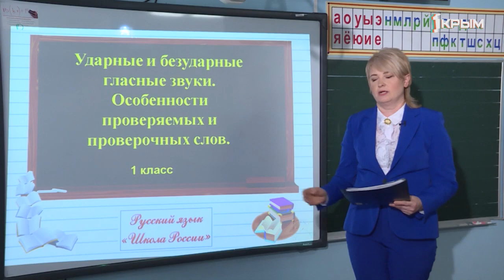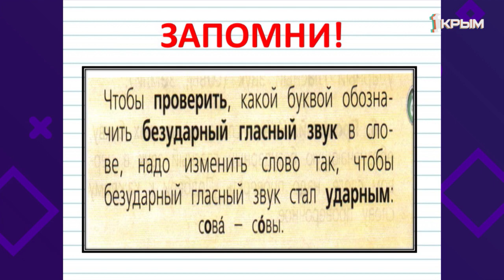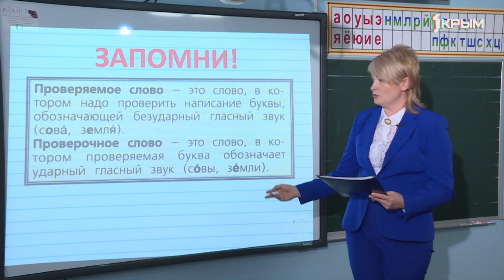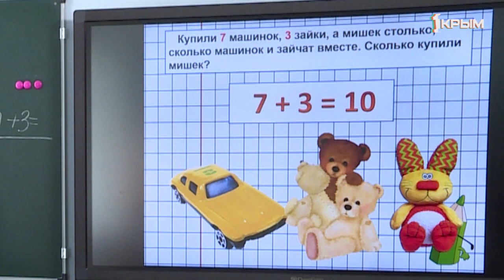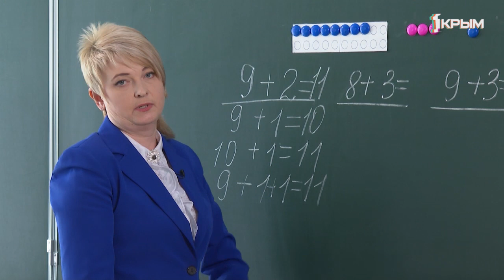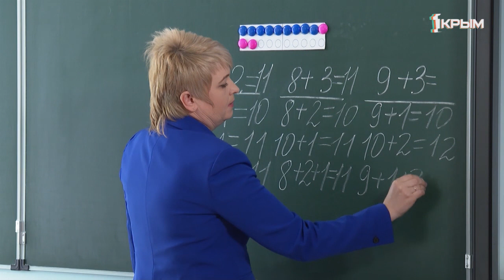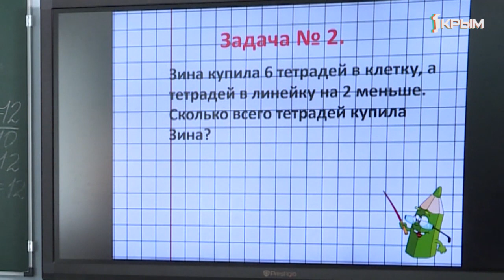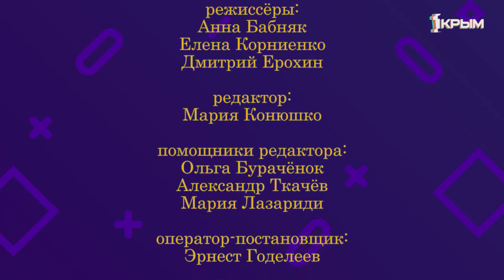Домашнее Задание. 1 класс русский язык, математика. Выпуск от 7.04.2020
Русский язык .«Ударные и безударные гласные звуки. Особенности проверяемых и проверочных слов».

Математика .«Сложение вида  + 2,  + 3».